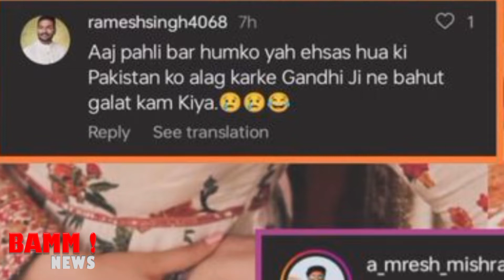BAMM! NEWS: INDIANS REGRETS INDIA AS DURREFISHAN'S POPULARITY RAISED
بھارتیوں کو ہوا بھارت پہ افسوس، وجہ بنی دُرِفشاں کی بڑھتی ہوئی مقبولیت
BAMM! NEWS:
INDIANS REGRETS INDIA AS DURREFISHAN'S POPULARITY RAISED
AI NEWSANCHOR: KAMRAN JAWAID